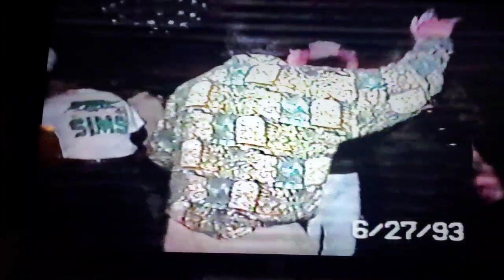la boda de Emma y Roberto